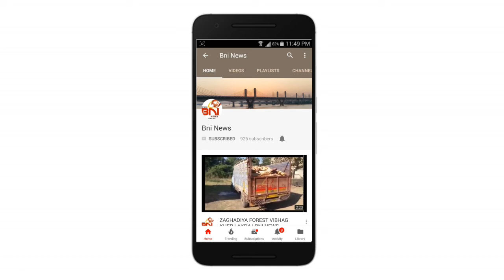Bharuch Eid Ujavani